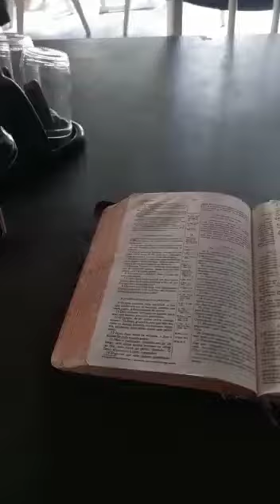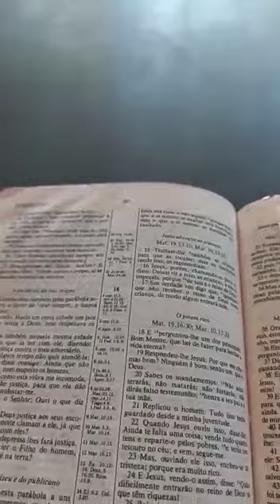leitura e conversando(2 parte.).